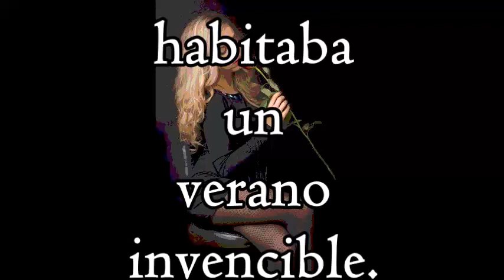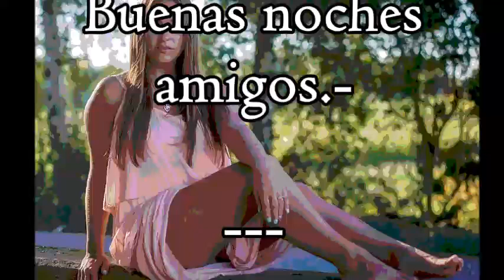VINO AMARGO & RAFAEL FARINA